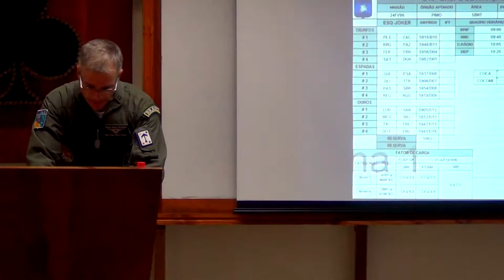ESQUADRÃO JOKER COM 12 (OFFICIAL)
Vídeo editado do voo de esquadrão com 12 aeronaves A29 Super Tucano em formação.
Edição: Matheus Rabelo